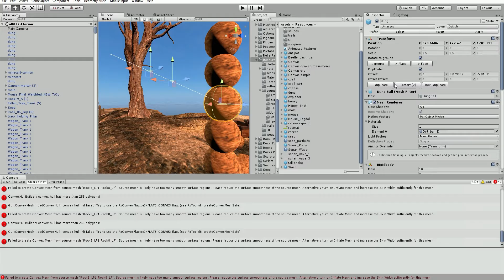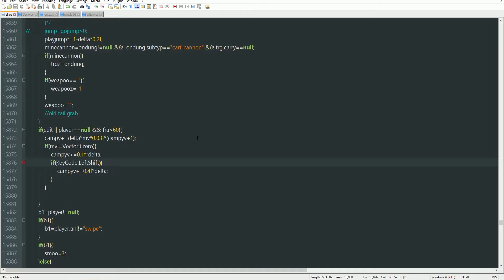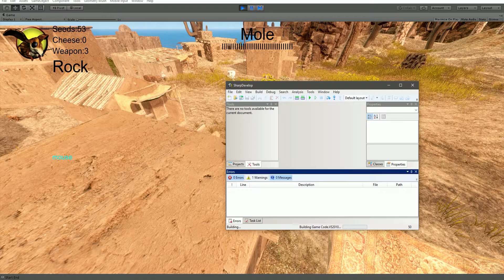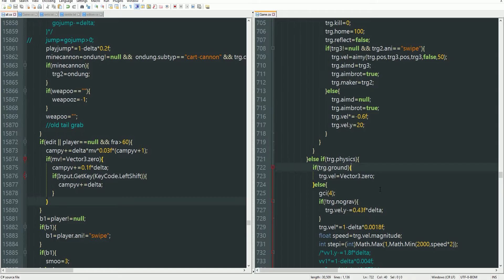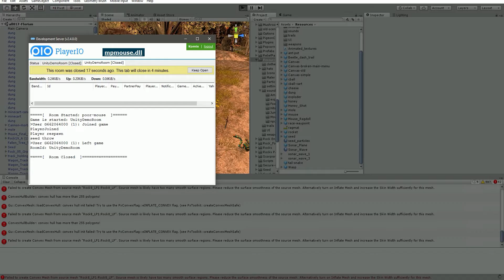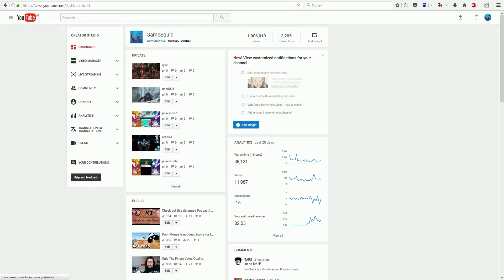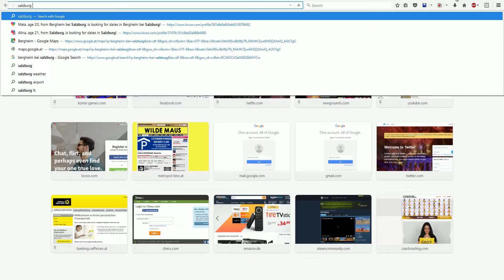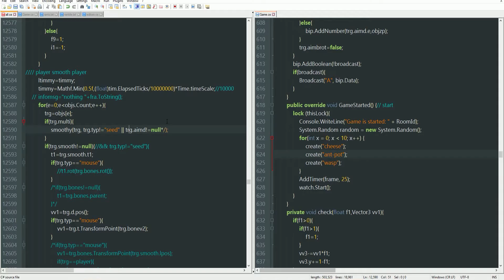Programming Mouse! #387 Unsmooth Wasps